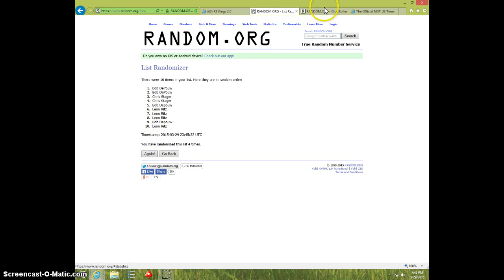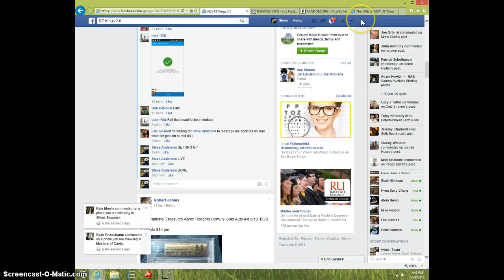CHIEFS 3 CARD RELIC LOT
ERIC GOSNELL